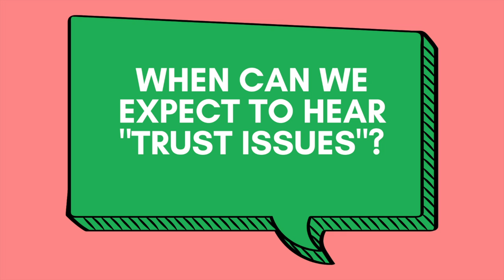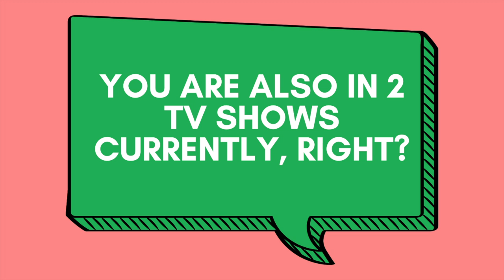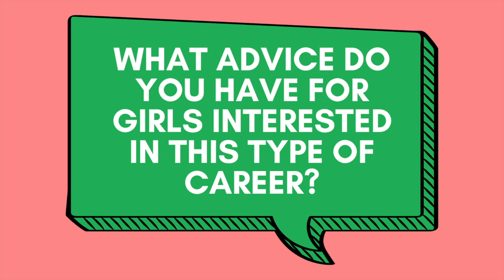GirlSpring Interviews - Actress, Singer, and Dancer | Indi Star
Learn more about Indi Star's upcoming single "Trust Issues" and movie "The Hyperions" in this exclusive interview!